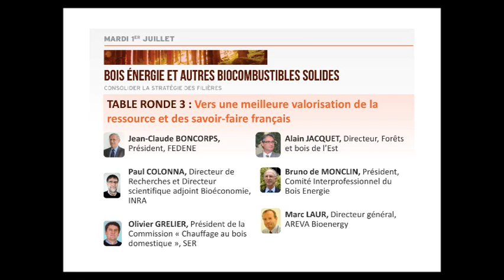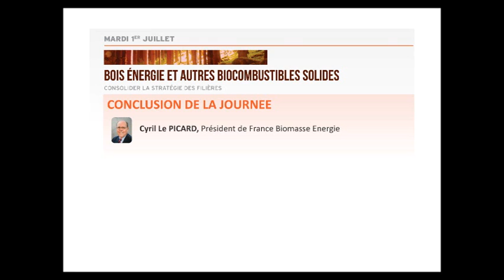Colloque national biomasse 2014 - J1 Bois énergie Table ronde 3 & conclusion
Colloque national biomasse 2014 - Les bioénergies des filières stratégiques au cœur de la transition énergétique, organisé par le SER et FBE
Mardi 1er Juillet 2014

BOIS ÉNERGIE ET AUTRES BIOCOMBUSTIBLES SOLIDES - Consolider la stratégie des filières

TABLE RONDE 3 - Vers une meilleure valorisation de la ressource et des savoir-faire français

La France dispose d'une filière industrielle historique qui emploie plus de 30 000 personnes. La Recherche-Développement est très active, notamment dans les domaines des technologies d'exploitations, de préparation de la biomasse et d'amélioration des rendements. Grâce à toutes ses innovations, la filière française est d'ores et déjà compétitive. Quels progrès attendre ? Comment soutenir efficacement l'offre ?

Jean-Claude BONCORPS, Président, FEDENE
Paul COLONNA, Directeur de Recherches et Directeur scientifique adjoint Bioéconomie, INRA
Olivier GRELIER, Président de la Commission « Chauffage au bois domestique », SER
Alain JACQUET, Directeur, Forêts et bois de l'Est
Bruno de MONCLIN, Président, Comité Interprofessionnel du Bois Energie
Marc LAUR, Directeur général, AREVA Bioenergy

CONCLUSION DE LA JOURNÉE
Cyril LE PICARD, Président de France Biomasse Energie